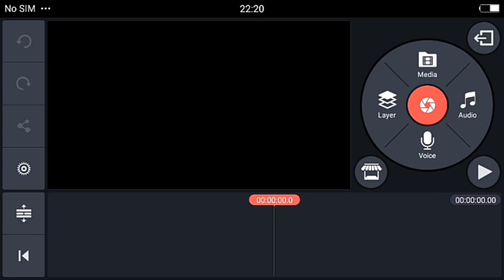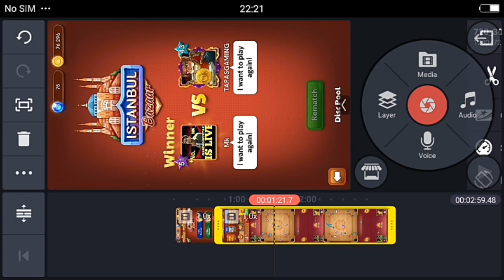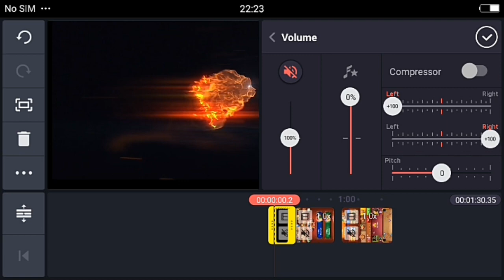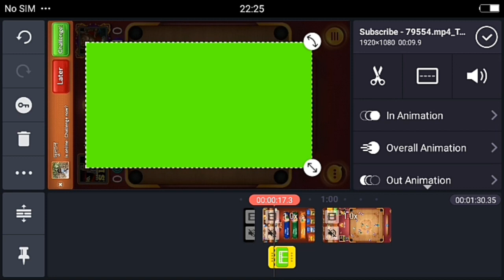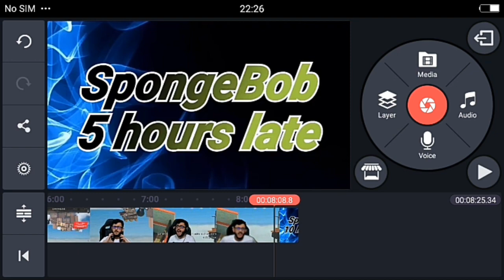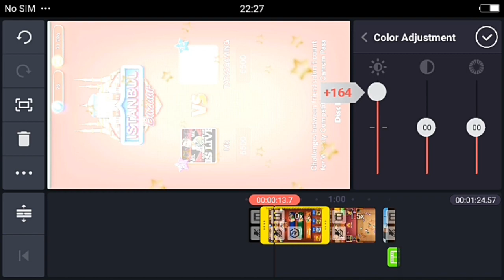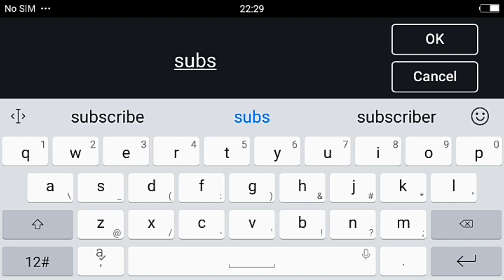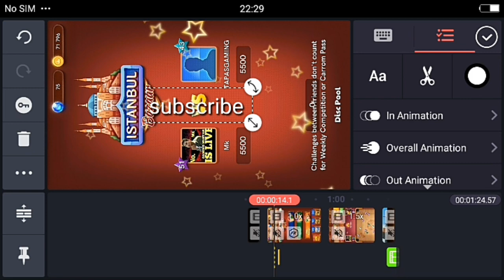How To Editing Carrom Poll video | Carrom Poll Video editing tutorial | in kinemaster